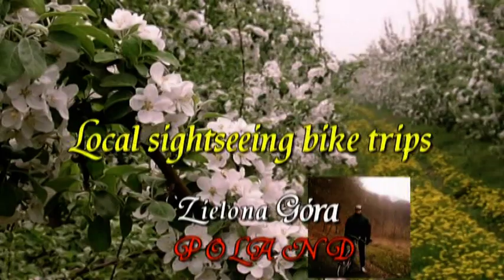Video 2013-2-17 ***HAPPY EASTER VIDEO EXTRA BIS***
Happy Easter my friends!The best festive wishes from Amnas2011!
Wesołych i Zdrowych Świąt,wspaniałej wiosennej pogody,mokrego świątecznego poniedziałku,życzy Amnas2011!